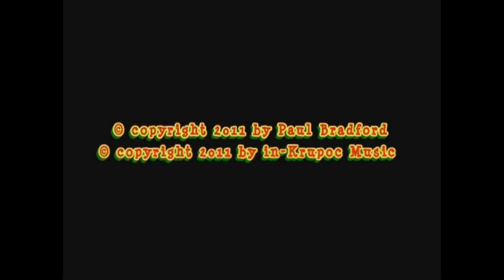Idle Thoughts - Paul Bradford - original song - 2011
You can buy this song or the whole 10 song CD "Ruckus At The Junction" at:

Thank you for supporting my art.

Here's a song I already posted as a live performance. I always wanted to give it a studio recorded treatment and environment. Well, here's an attempt at it. I hope you all enjoy it.
Paul

Idle Thoughts
words and music by Paul Bradford

I was thinking idle thoughts and
somehow you crossed my mind
just then I realized that
someone like you is hard to find
and there's nothing I can do
you're a soul none can possess
and there's no alibis
I'm guilty of love, that I confess

My idle thoughts always lead to you

Branded right down to my soul
that's burned in from love so rare
and there's no compromise
if you're not here, then you must be there
maybe I just think too much, but no
you're trapped in my heart
and you must realize I fell for your charms

When you're thinking idle thoughts and
by chance I cross your mind
I hope you realize that
someone like me is hard to find

Performed by Paul Bradford
Produced by Paul Bradford